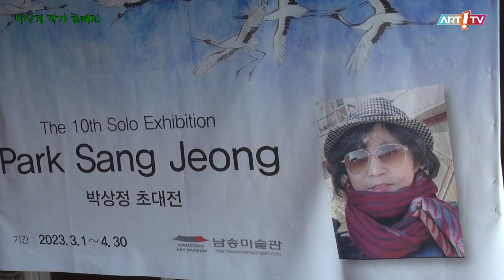미술전문방송 아트원TV / 박상정 초대전 / 전시장을 가다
- 박상정 초대전 / 전시장을 가다
- 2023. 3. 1. ~ 3. 30
- 남송미술관 별관